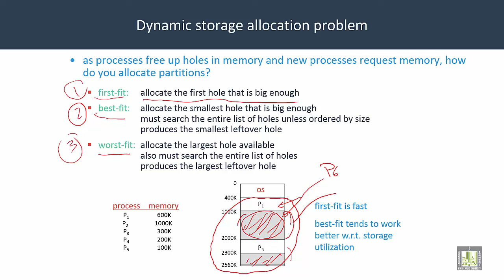Operating Systems | C5-L4 | Dynamic storage allocation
Lecture 4 : Dynamic storage allocation